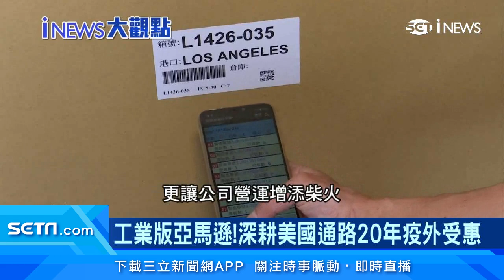工業版亞馬遜！美基建不鏽鋼通路王「大成鋼」受惠｜台股新聞｜訂閱@money_setn看更多 財經新聞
美國政府宣布2.25兆美元的基建計畫，預計將帶動美國不鏽鋼、鋁捲板及螺絲螺帽等產品需求，其中台廠裡最能直接受惠的，就是深耕美國通路市場20年的大成鋼，首創工業產品網購的服務，也被稱作是「工業版的亞馬遜」。受到需求回溫的加持，第一季營收81億元收創歷史新高，更喊出全年營收衝上千億元的目標。